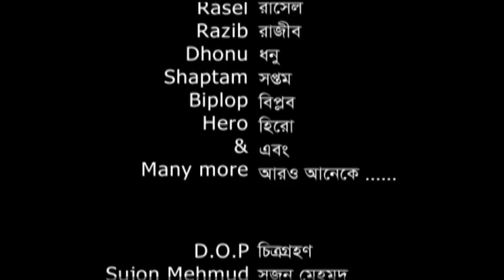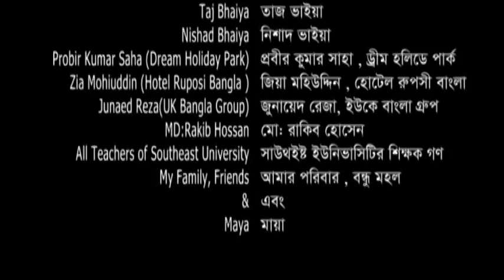Trump Card Part-4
Eid Special telefilm "Trump Card"
Written & Directed by Mizanur Rahman Aryan
Starring-Satabdi Wadud,Bidya Sinha Mim,Afran Nisho,Munira Mithu